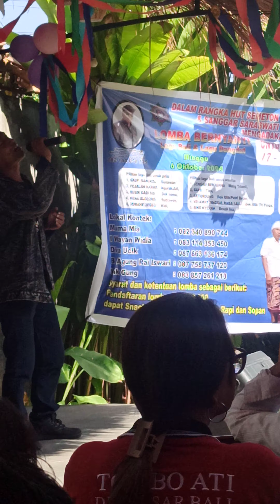Lomba Karaoke Dangdut Di Gianyar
06 Oktober 2024
Saya Mencoba Test Mental Ikutan Lomba Karaoke Dangdut Di Gianyar. Saya Membawakan Lagu Dari Asep Irama Yang Judulnya Kembalikanlah Dia.
Tapi Sayangnya Setelah Diumumkan Pemenang Lomba, Saya Nggak Masuk Dalam Daftar Juara. Ya Saya Menyadarinya Kalo Saya Masih Banyak Kekurangan Dalam Membawakan Lagu Dangdut Dengan Sempurna Ditambah Demam Panggung Yang Membuat Saya Kamu Dalam Berekspresi.
Yang Terpenting Buat Saya Adalah Pengalaman Yang Luar Biasa Buat Saya.